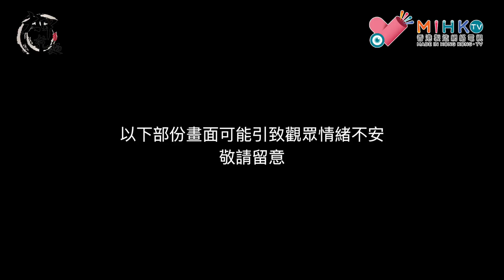時事即食麵 EP 13 - 狗肉節開鑼 強國人連貴婦狗都啱食？20180622a